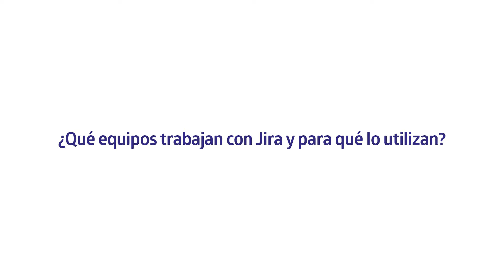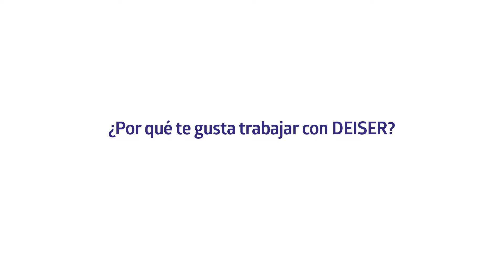Ventajas Jira Software ofrece como herramienta colaborativa | Indra [DEISER TOUR Bilbao Interviews]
Gabriel Sánchez y Manuel Arranz repasan la historia de la colaboración de DEISER e Indra y los orígenes de Projectrak (conocida antes como Profields) para categorizar proyectos en Jira.

DEISER | Te ayudamos con Atlassian